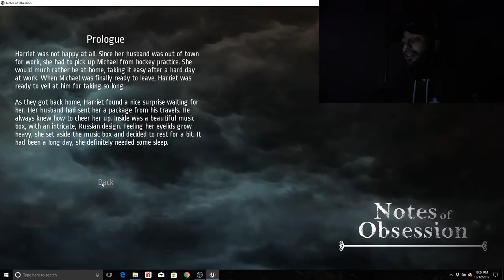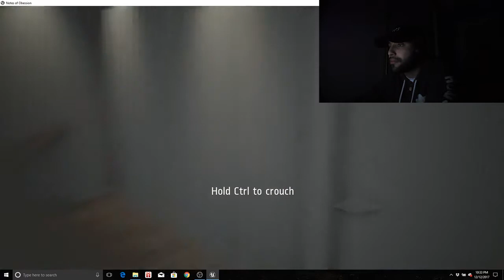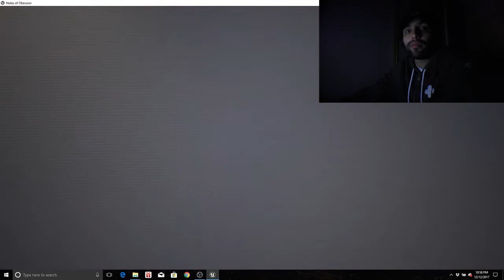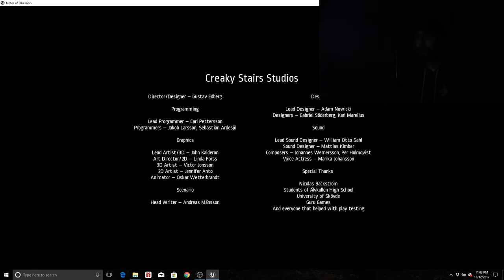NOTES OF OBSESSION SCARY GAMEPLAY!!!